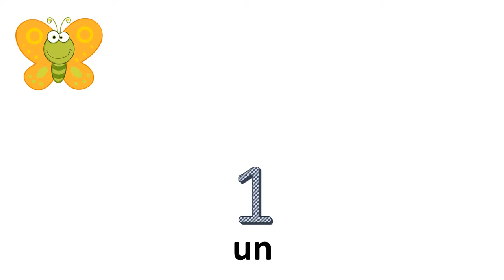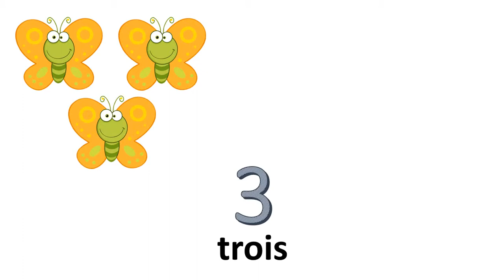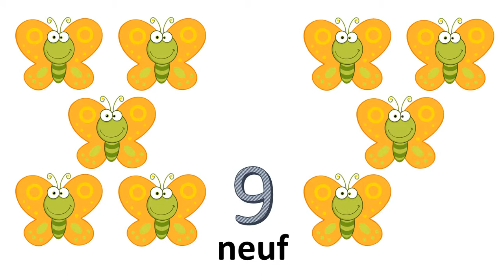Die Französisch Zahlen Von 0 bis 10